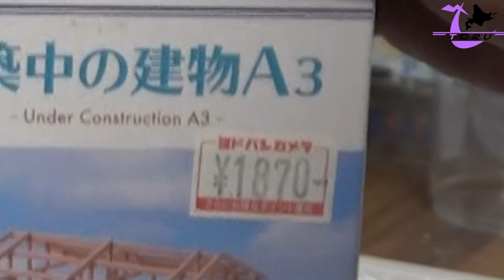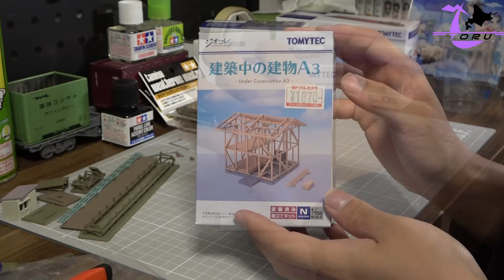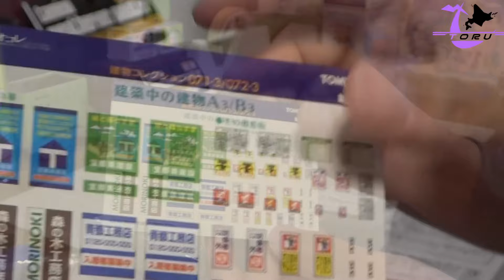#2 人生初の汚し塗装。【Nゲージ田舎レイアウト制作記】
▼TORU PORTAL（とーるコンテンツのリンクを集めたポータルサイト）
※ダイレクトメッセージにてお願いします。
※以下のリンクを踏んでお買い物していただくと、多少私のところにお金が入ります。頂いたお金は動画撮影のための交通費や機材、編集ソフトのサブスクリプション代に使わせていただきます。
【主な使用機材】
▼カメラ系
・SONY FDR-AX45（メイン）
・GoPro HERO7 Black
・Canon iVIS HF R32（～2020年11月）
・ELECOM off toco デジタルビデオカメラケース L グレー
・AC-L200 AC-L25Aモバイル電源usbドライバケーブル
・Anker PowerCore Essential 20000 (モバイルバッテリー 20000mAh)
・Re:CLEAN 日本製アナログ湿度計 鍵付き カメラドライボックス（25L）
▼PC周辺機器
・エレコム USB Type-C ハブ ドッキングステーション 5-in-1(SD/microSD) DST-C16SV
・エレコム USBハブ U3H-S418BBK
・エレコム ゲーミングマウス 【DUX】
・audio-technica ヘッドホン 音楽・映画観賞用 軽量 ATH-250AV
・Anker PowerWave 10 Stand ワイヤレス充電器
・Anker 725 Charger (65W) (USB PD 65W 急速充電器)
▼編集ソフト
・CyberLink PowerDirector365
▼速度計
スピードメーター 55 Start。GPS 速度計＋HUD
【使用フリーBGM・SE】
▼DOVA-SYNDROME
▼無料効果音で遊ぼう！

製作された方々にこの場を借りて感謝申し上げます。
※動画によって使用していないものもあります。